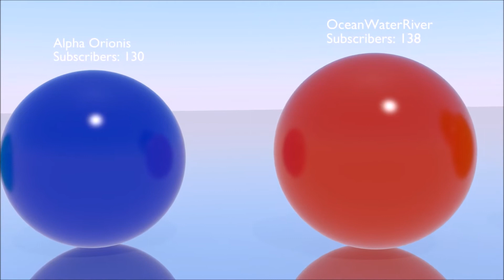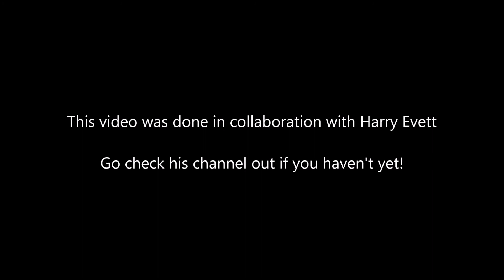Comparison Channels Size Comparison 3D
Sorry for reupload

Anyway I worked with Harry Evett on this video, so check his channel if you haven't yet